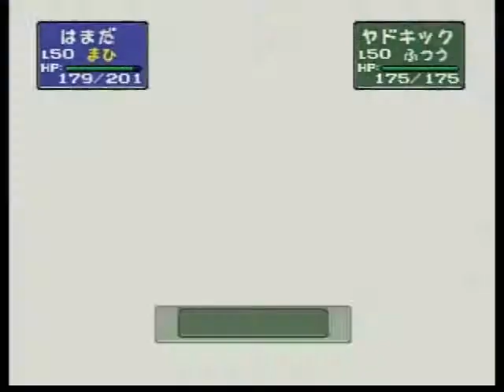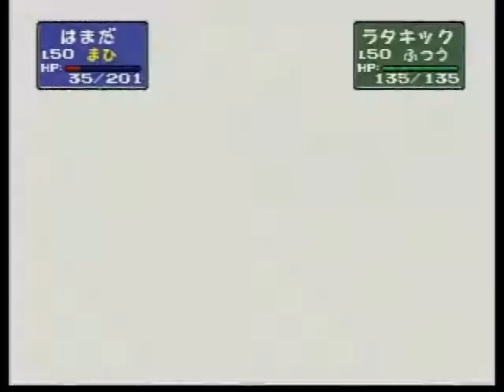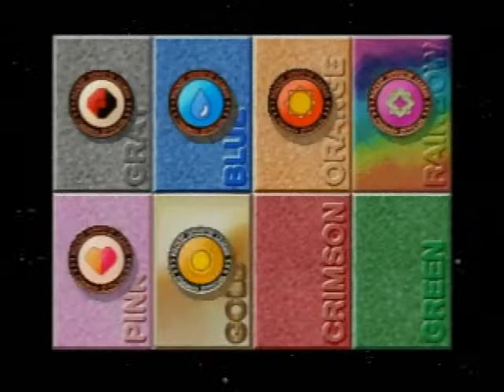ポケモンスタジアム2 028